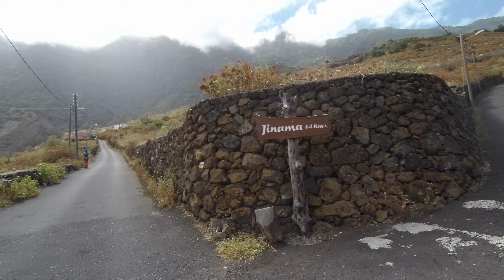1. SALIENDO DE LA FRONTERA